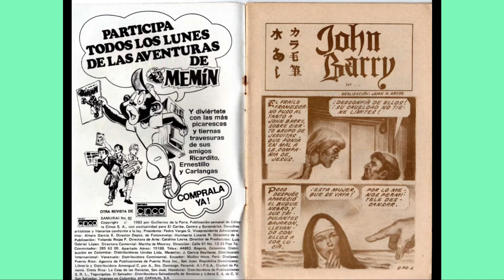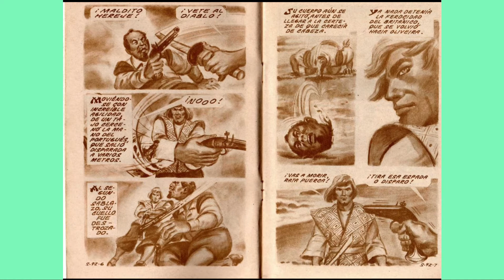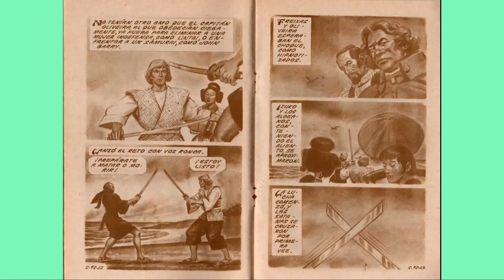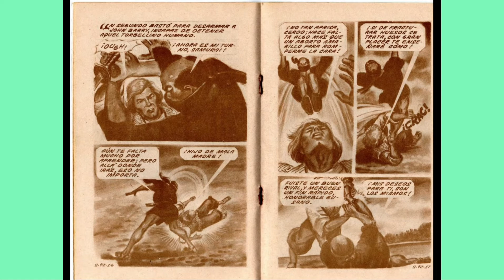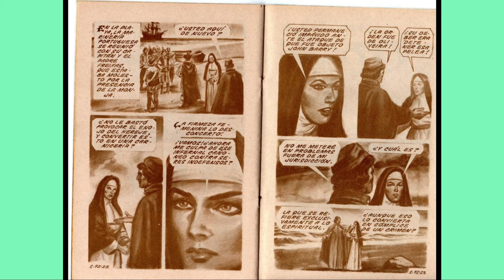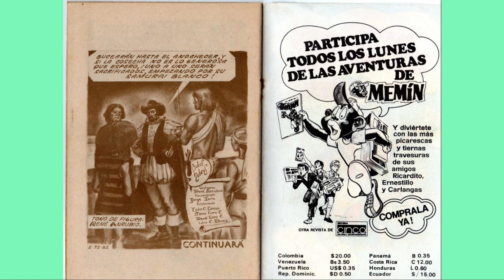SAMURAY JHON BARRY 92